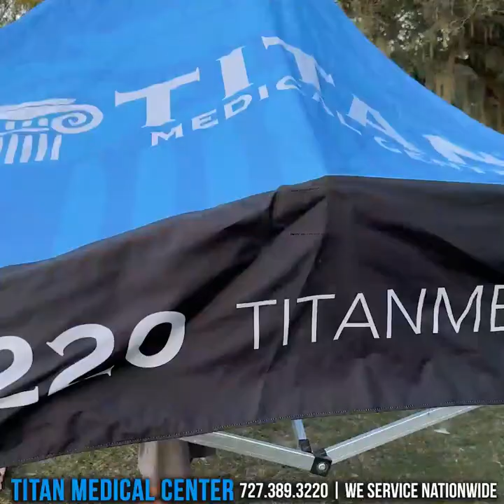Titan Medical Heath & Lifestyle show! 12/18/22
This week’s segments & timestamps:
00:13  - Titan Patient Testimonial by Angela
00:33 - Cars & Couture at the East Lake Country Club
13:42 - Titan Patient Testimonial by Daniel
14:00 - Cupid’s Corner: Relationships take work